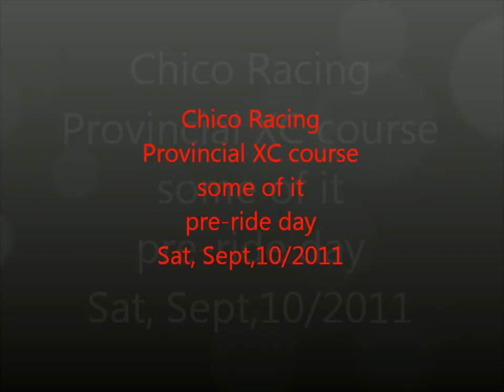Provicial XC course, pre-ride day, Chico Racing 2011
xc riding the provincial course